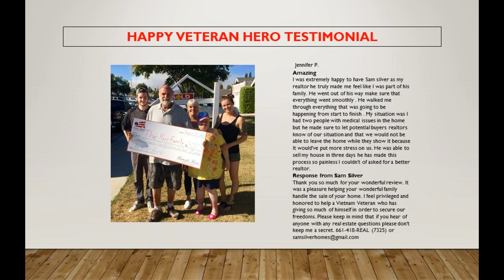4 bed 2 bath homes Pacific Hills in Saugus Ca 91390 - Sam Silver at 888-3-Heroes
Call Samuel Silver (888)3-Heroes (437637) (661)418-REAL (7325) for the Most qualified realtor agent in the Santa Clarita Valley CalDRE 01412755 of HomeSmart Real Estate